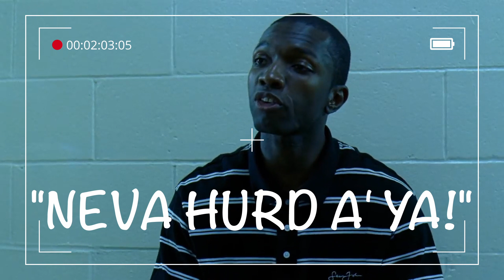NEVA HERD A' YA! BY : LSEE